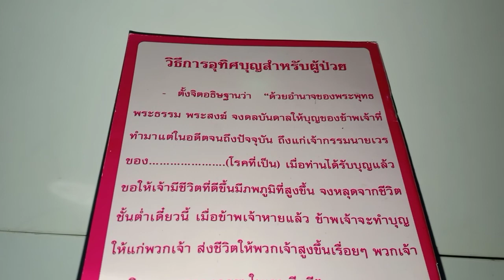แผ่เมตตา4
คนเลวไม่ใช่คนทำงานผิดพลาด